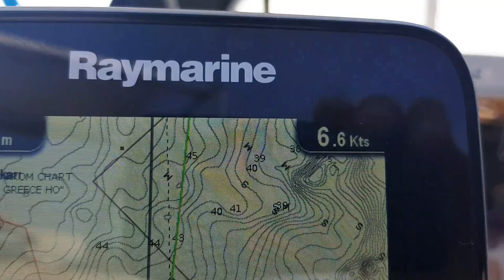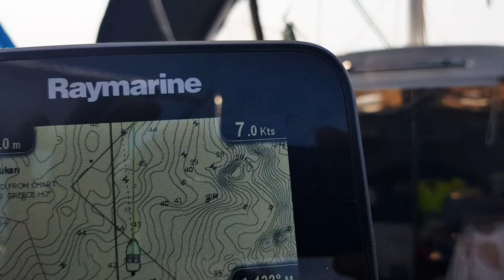ANTALYA'DAN YUNAN ADALARINA-2019-NO.9-PATMOS ADASI -XEROKAMPOS -VATHİ-DATÇA-YELKENLİ VE MOTORLU ÇİFT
Gezimizin son bölümüne Lipsi adasından ayrılarak başlıyoruz. Lipsi adasında rüzgarı 2 gece boyunca bekledik. Patmos ( Batnoz) adası rotası Kuzey-Batılı olduğu için dalga ve rüzgarlar oldukça sert oluyor. Genelde 20-30 knot arası rüzgarlarla boğuşarak geçişimiz sadece 9 mil olmasına rağmen sert oldu.Seyir boyunca tepede gözüken kale-manastırın manzarasının tadını çıkardık.
Sonra Patmos Skala yani merkeze giderek limana bağlandık. Liman ücreti olarak ise günlük 4 euro verdik ,artık Ege adalarının Kudüs'ü sayılan hacı adası Patmos'u gezebilirdik.
Patmos UNESCO Dünya Mirası listesinde yer alıyor.Ziyaret edilen yerlerin ilki Aziz Yuhanna ( St John)' nin Incil'in son bölümü Apocalypse'i yazdığı mağara ; ikincisi ise adaya girerken dikkatinizi çeken Kaleye benzeyen manastır.Yalniz belirli saatlerde açık.Mağara 2€ , manastır 4€. Örtü vermediler. Yaniniza şalinizi alıp gidin.
15 euro'ya günlük motosiklet kiraladıktan sonra asıl köy merkezi olan Hora kasabasına doğru yol aldık ve ilk olarak kutsal mağara (Patmos Apocalypse Cave) ziyareti yaptık.
Daha sonra yel değirmenlerini ziyaret ettikten sonra kalenin ve manastırların olduğu tepeyi gezdik. Buranın manzarası muhteşemdi. Kutsal manastırın orada Balkoni restoranda frappelerimizi yudumladık. Çok tatlı kedileri sevdik.Hira'da Simantiri Konağını gezip bir vakitler Izmir'de yaşamış ailenin tarihine tanıklık edebilirsiniz (3 €).
Bu arada limanda hava 45 knotlar civarına çıktı yani 70-80km hız. Bu sert ruzgar yuzunden adada 3 gün kaldık.
Plajjları oldukça güzel olan Patmos'ta önce Kampos köyünün plajına gittik, soğuk ama korunaklı koylarda 2. durağımız Vagias koyu oldu. Bu koylar hemen sırayla yan yanadır.
Sonrasında ise Livadi Geranou koyuna gittik ve en sevdiğimiz koy burası oldu. Deniz pırıl pırıl idi. Demir atmak için ideal gözüküyordu.
Son olarak Patmos Skala'dan bir güney koy olan Grikos ve Petra koylarını gezdik. Burada Kalikatsou diye değişik bir kayalık hoşumuza gitti. En guzel plajın batıya bakan Psili Ammos olduğunu öğrendik ancak yürüyerek gidilebiliyor. Bir Antalya'li olarak yuruyerek gitmek cok cazip gelmedi açıkçası.
Skala kısmı akşamları dolaşmak , bir şeyler yemek içmek için çok uygun, zaten surekli cruise gemileri müşteri taşıyor. Hora da akşamları giderseniz tavernaları ile sizi bekliyor.
3 Günlük Patmos gezimizden sonra Leros adasının güneyinde Xerokampos koyuna gittik. Burada restoranların kendi şamandıraları var ve koy tam anlamıyla harika.To Kyma restoranı tavsiye ederiz. Seyirimiz 16NM civarı sürdü ve çoğunlukla geniş apaz seyri yaparak koya vardık.
Xerokampos'tan sonra Kalymnos'un Vathi limanına gittik ve Yunanistan çıkış yapıp D-Marin Turgutreis'den Türkiye'ye giriş yaptık.
Son olarak da Datça limanına doğru harika bir seyir yaparak bu sezonun 1 ay süren Yunan Adaları turunu bitirmiş olduk.
The last part of our vlog ( cruise from Antalya to Patmos) includes Patmos Island of Greece and the returning voyage to Turkey. The sacred island of Patmos gave us a different experience.

Bu seyahat vlog bölümlerimizde Yelkenlimiz Doris ile Antalya-Yunanistan Patmos arasında 1 aylık seyahatimizi sizlerle paylaşıyoruz. Yelkenlimiz Doris 8 metre boyunda hareketli salmalı, kıçtan takma motorlu Amerikan malı bir Macgregor26x yelkenli. Teknemizle yaklaşık olarak 6 yıldır denizlerdeyiz. Bu maceralarımızı sizlerle buluşturmak ise bizim için büyük bir keyif oluyor.